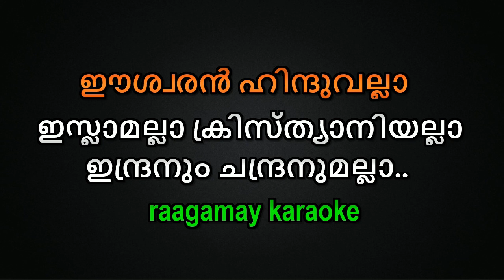Eswaran Hinduvalla Karaoke With Lyrics Malayalam